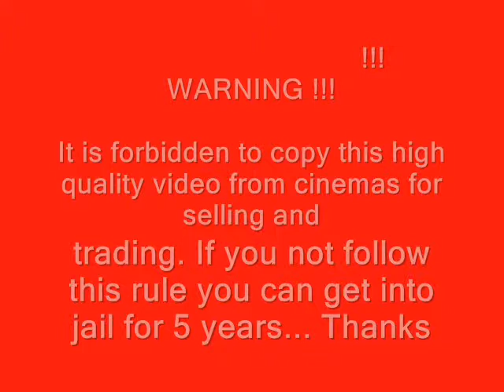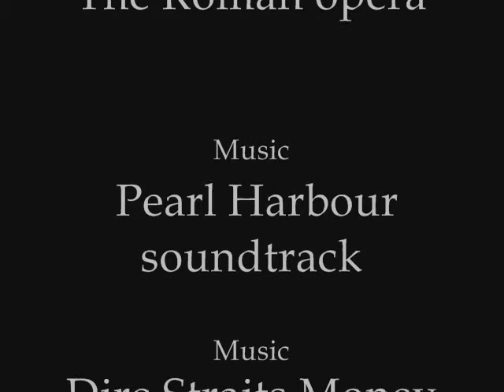Napoleon in switzerland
The MY students of the International School of Schaffhausen (ISSH) made history videos on revolutionary figures. By Thomas Ulrich